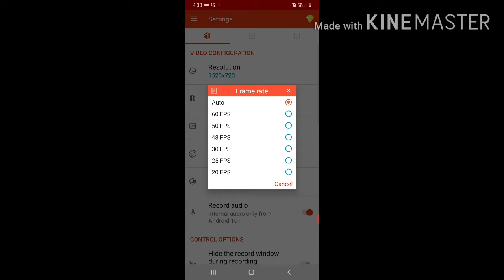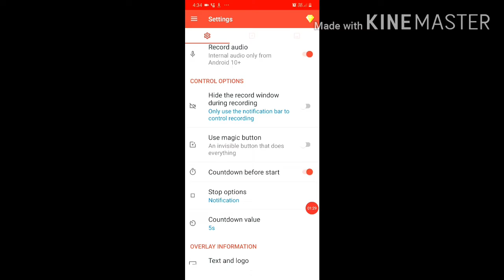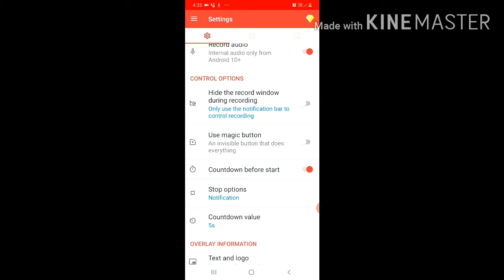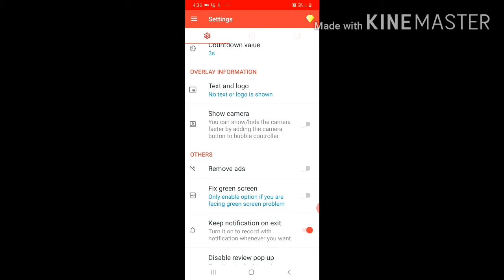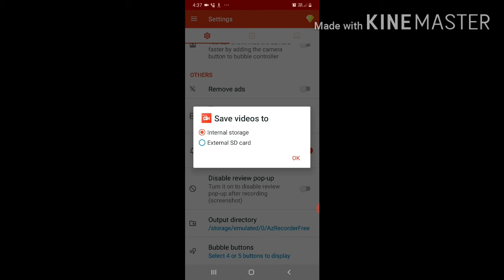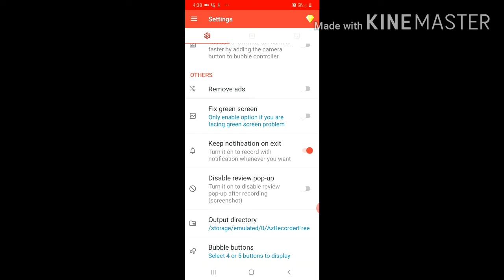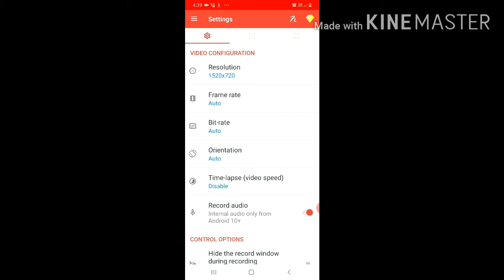Video ഇടാൻ ഒരു കിടിലൻ SCREEN RECORDER APP | MALAYALAM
If your screen recorder is not working properly,watch this video.This video is about super screen recorder in malayalam.
APP LINK:

PLZ WATCH VIDEO COMPLETELEY...